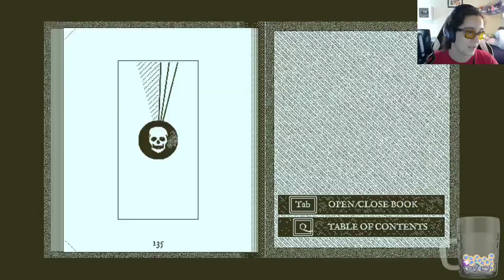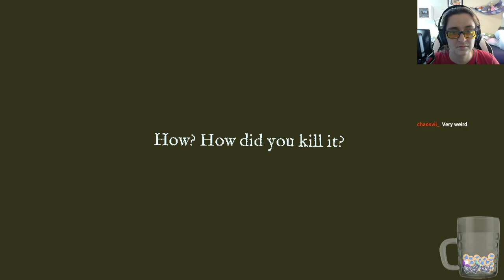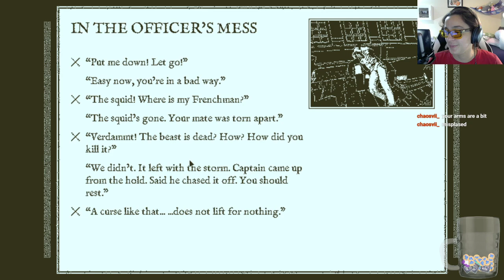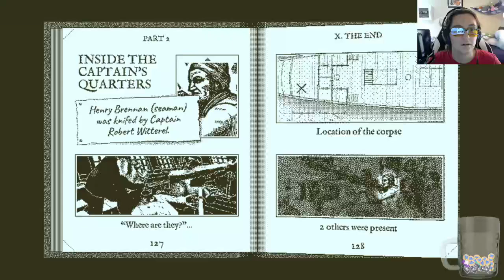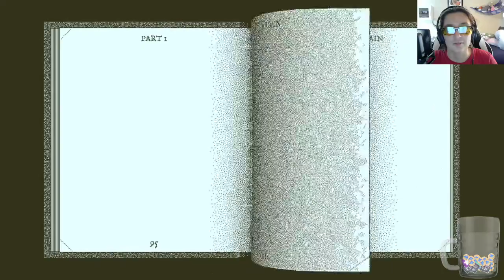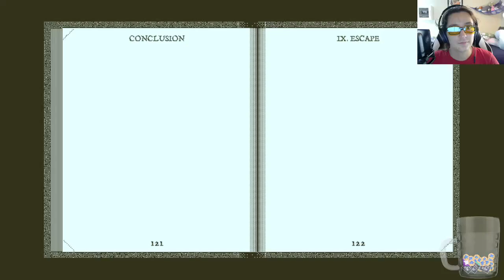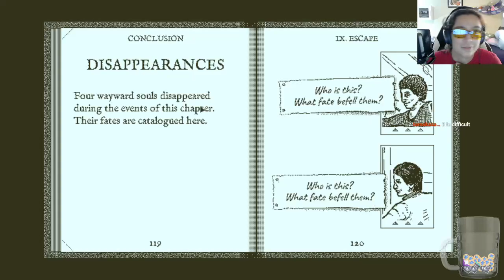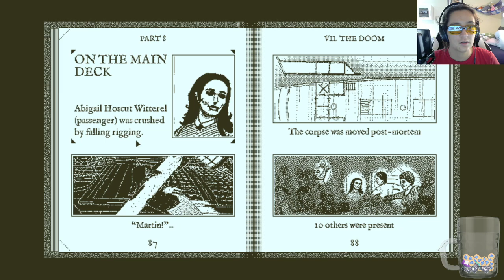Return to Boaty McBoatface!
I SEE DEAD PEOPLE. Who are also on a boat! And also very mysterious!

Nicole: bluewaterdragoon (stream host)(she/her/they/them)

CW: guns, retching sounds, dead bodies, blood